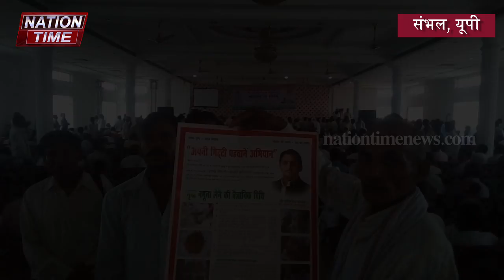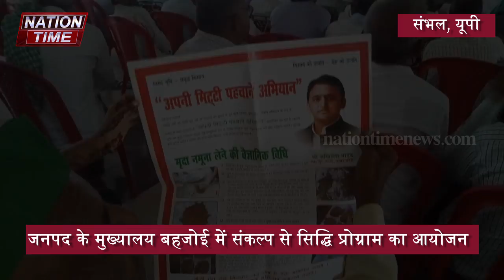योगी के प्रोग्राम में अखिलेश यादव के पोस्टर क्यों बटे?|Akhilesh Yadav posters in Yogi's program?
editor- Gajendra Jatav
voiceover- Tejindra Singh
script- FIROZ ALAM
reporter- FIROZ ALAM